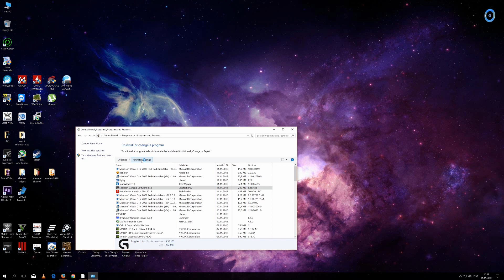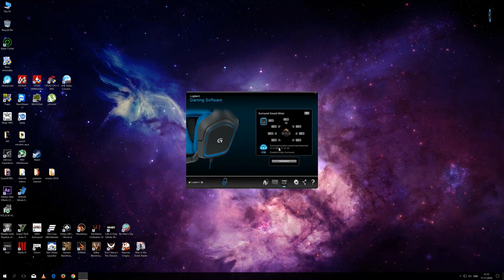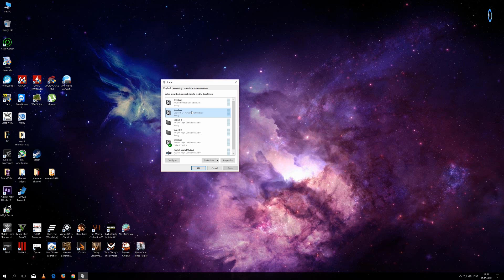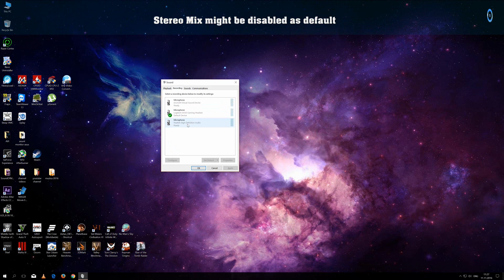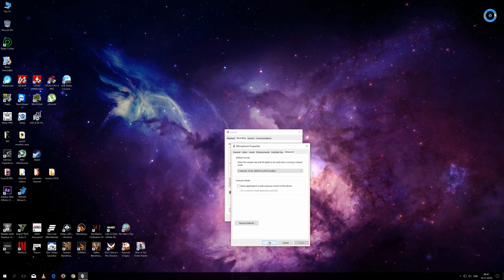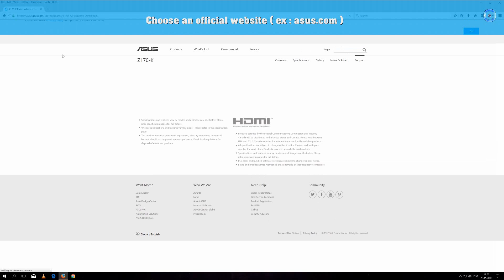Logitech G430 Windows 10 All Fixes - part I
This are the most common issues users have with the Logitech G430 headset and with Logitech Gaming Software . This list was tested , is up to date and was made after consulting forums , complaints and comments from my previous video.

1. Surround and Volume Fix
Logitech windows 8.1 drivers

2.Additional Volume Fix
Not recommended for laptops , because this fix will also allow you to have the same sound at the same time on 2 devices , in this case speakers + headphones .

3. Microphone quality , echo and static fix
For quality you need to plug the pink jack into the motherboard , and change the sample rate to at least dvd quality , choose the best one and work your way down , because some sound cards will give an error on different samples. By inserting the jack into the motherboard you should also get rid of the echo of your voice when you use your mic. To remove the static from your mic a very simple way is to turn down the mic boost at zero or close to zero if you feel that your voice has a low volume.

4.Mute mic : Skype and Teamspeak
Windows uses a priority system when it comes to playing sound from your mic , this creates a issue when using skype or teamspeak , just un check the boxes under exclusive mode .

5. Background static fix
After a big update from windows , especially those that contain drivers , can sometimes cause software malfunction. To fix reinstall  your motherboards audio drivers (download from official website ).